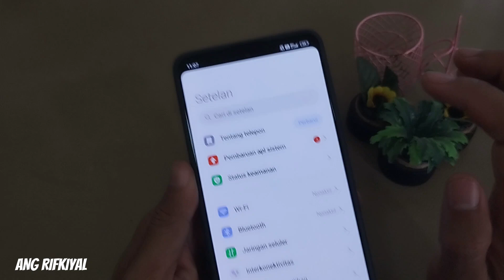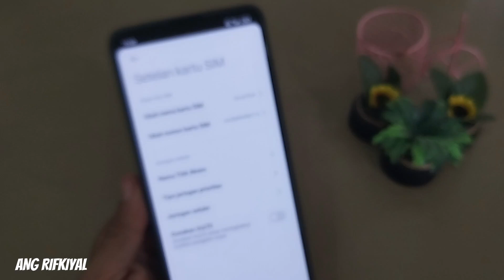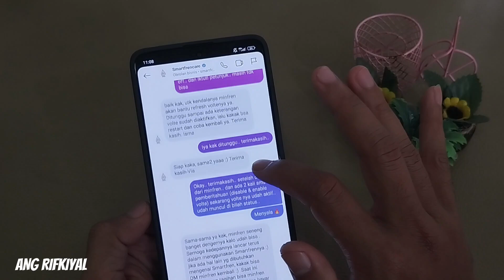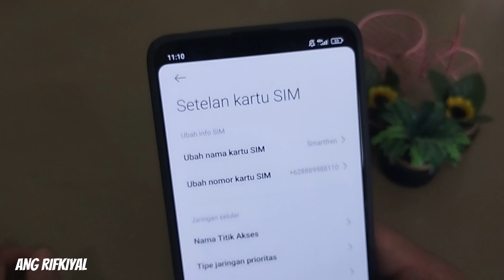Cara Mengatasi Smartfren Tidak Bisa Nelpon & Ditelpon, Jaringan voLTE ❗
Kartu operator smartfren saya tidak bisa digunakan untuk nelpon, bahkan tidak bisa pula menerima panggilan masuk.

Ternyata masalahnya karena sinyal voLTE nya tidak aktif. Maka harus diaktifkan terlebih dahulu.

Untuk tutorial cara mengaktifkan sinyal voLTE dapat disimak dalam videonya.